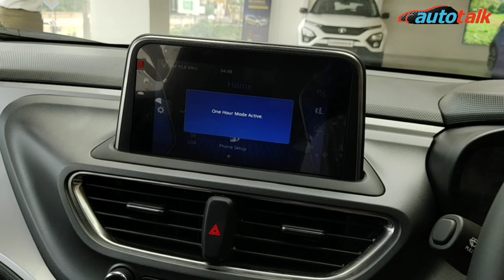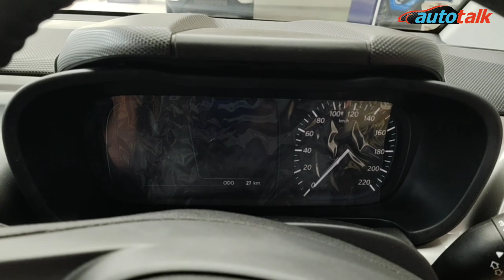टाटा ने अल्ट्रोज कार की कीमतों में की कटौती Tata altroz New Tata altroz reduced on price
Hello Friends
In this video we will tell you about the New Tata altroz reduced on price. Watch this full video to know about it. !! 😊😊